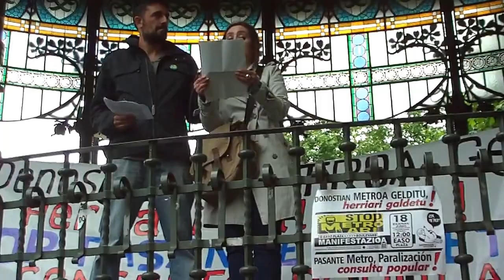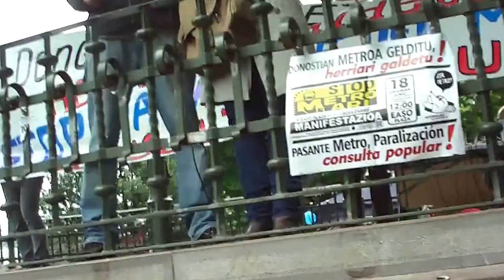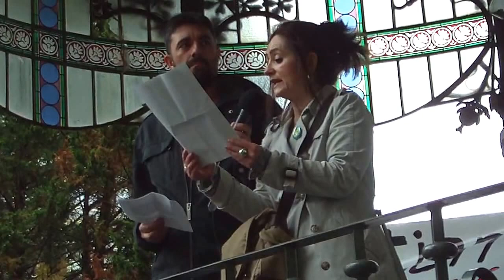Metrorik EZ manifa Donostia 2016-6-18